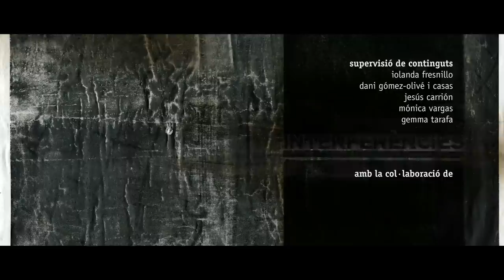INTERFERENCIES... Se abre el telón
Sube el telón... Se ve a Antoni Brufau (Presidente de Repsol), Trinidad Jiménez (Ministra española de Asuntos Exteriores y Cooperación), Bent Svensson (Director de la Unidad de Petróleo, Gas y Minería del Banco Mundial) y Gabriel Mbega Obiang (Ministro de Minas, Industria y Energía de Guinea Ecuatorial)

... baja el telón. ¿Cómo se llama la película?